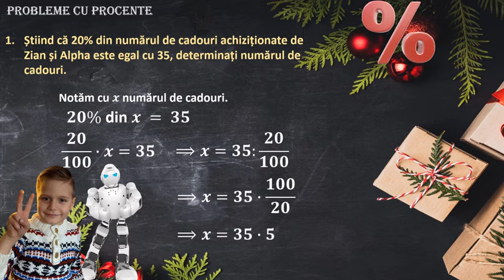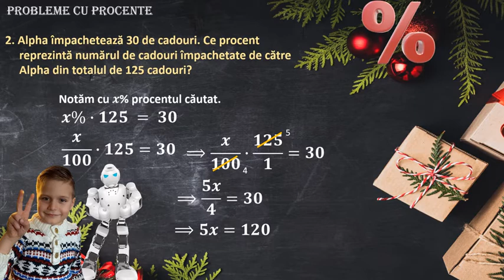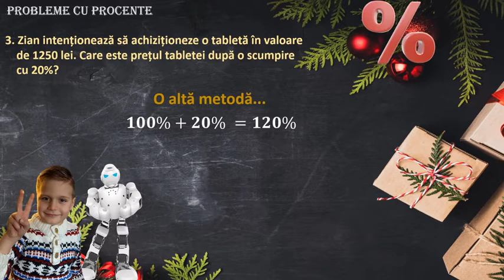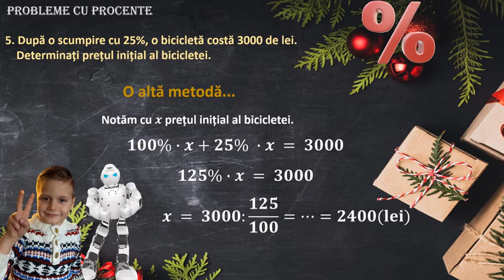Probleme cu procente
Activitățile de învățare vizate de acest material constau în rezolvarea problemelor în care intervin procente.
Resursa educațională poate fi utilizată de către cadrul didactic, la clasă sau online, fiind un bun suport pentru realizarea unei secvențe de lecție de 7 - 9 minute. De asemenea, materialul
poate fi parcurs individual de către elevi, în ritm propriu.
Materialul propus poate constitui un material de sine stătător folosit pentru înțelegerea operațiilor cu fracții ordinare, dar poate fi privită și ca parte componentă a unei activități mai ample de învățare, activitate ce presupune atingerea mai multor competențe.